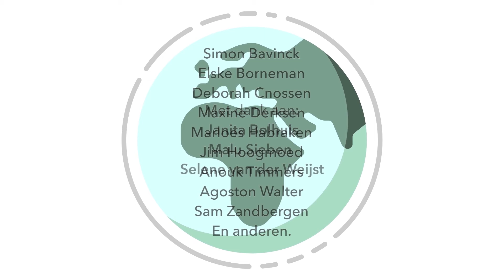Protesters gathered at ElimiWaste headquarters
A small-scale protest took place at ElimiWaste, the waste disposal company that gathers personal data from people's waste.